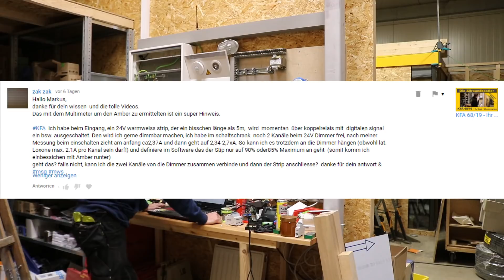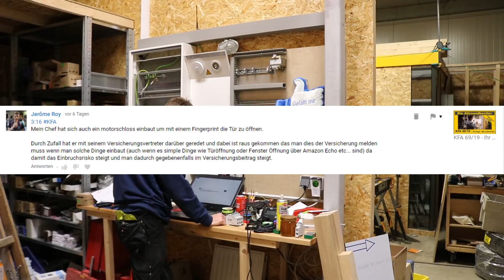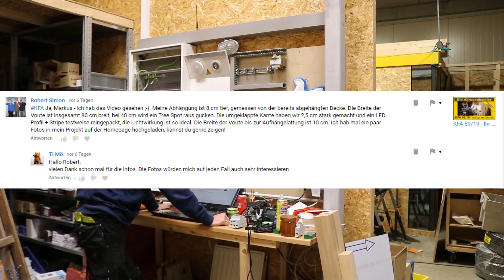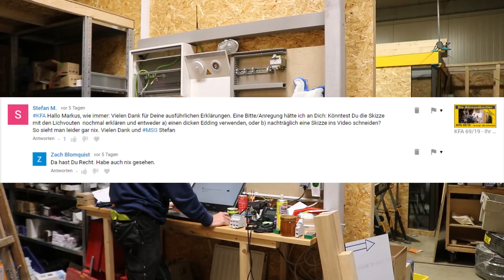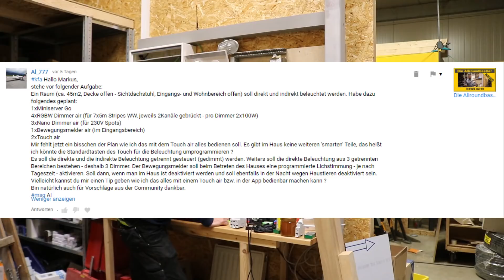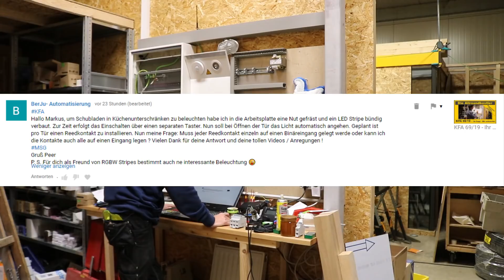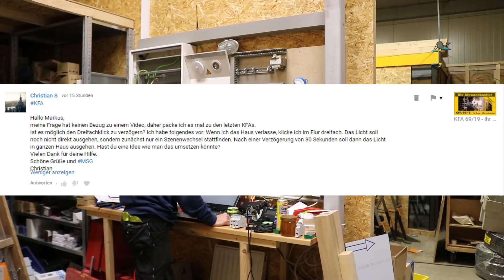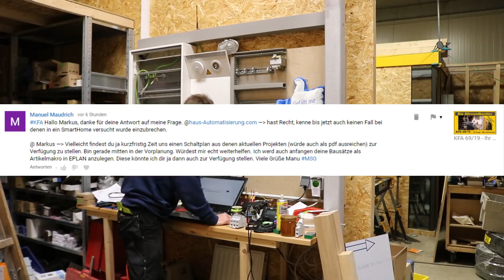KFA 70/19 - Ihr fragt - Wir antworten